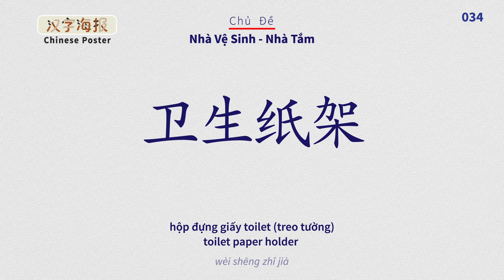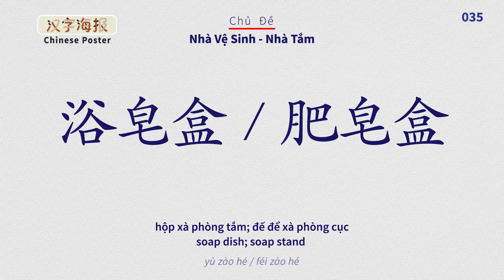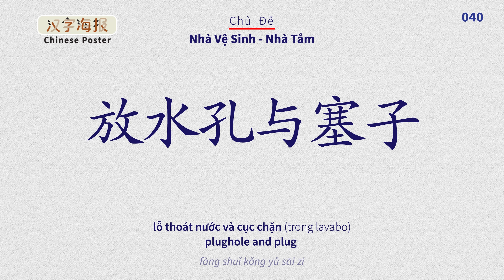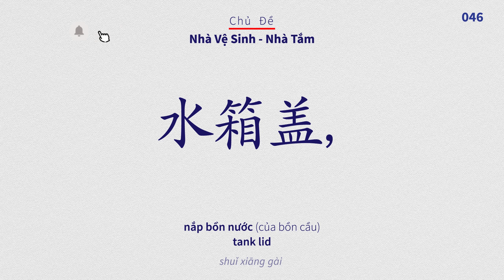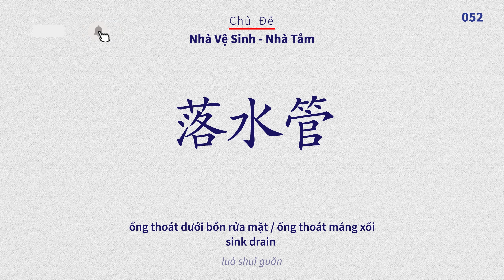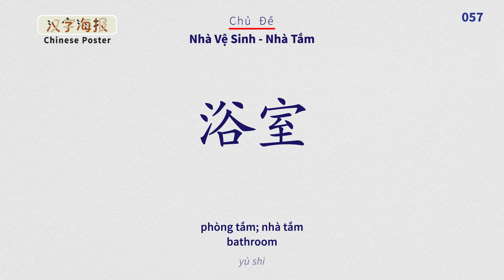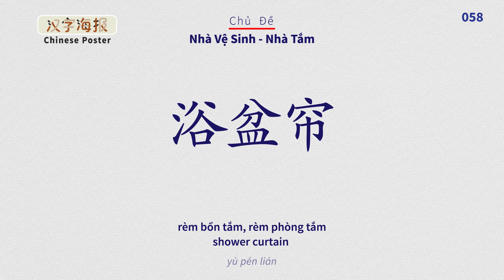Từ vựng chủ đề : Nhà vệ sinh & Nhà tắm - Phần 2 | Learn Chinese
Từ vựng tiếng trung theo chủ đề : Nhà vệ sinh & Nhà tắm - Phần 2
Tập Viết Chữ Hán
Chữ Hán Cơ Bản
học từ vựng
bộ thủ tiếng trung